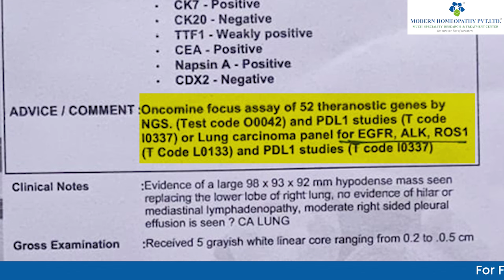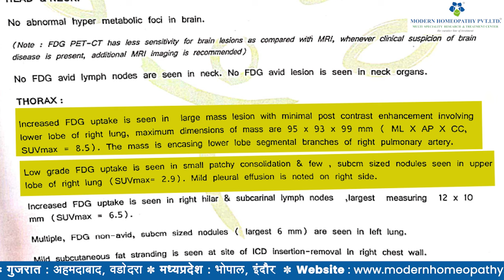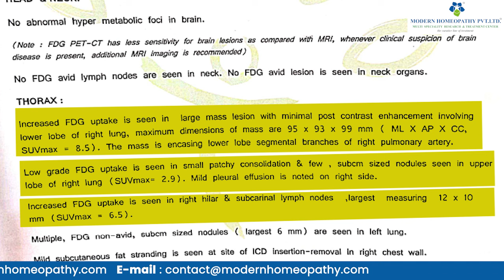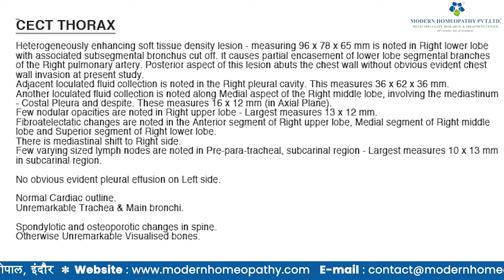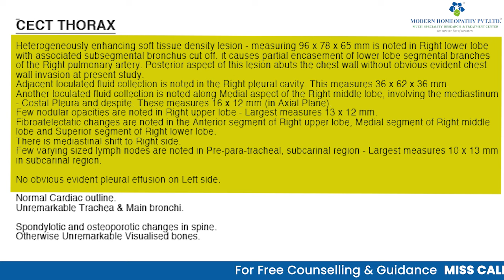फेफड़ों के कैंसर के मरीज हुये पूरी तरह ठीक – Success Story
तात्याराव भालेराव, उम्र 69 वर्ष। उन्हें बार-बार सांस लेने में तकलीफ हो रही थी। उनका खाना खाना और वजन भी कम हो गया| 1 फरवरी, 2024 के PET स्कॅन रिपोर्ट के अनुसार, उनके फेफड़े में 838 क्यूबिक सेमी का ट्यूमर पाया गया और उन्हें फेफड़ों का कैंसर होने का पता चला।
उन्होंने मॉडर्न होम्योपैथी से इलाज शुरू किया| केवल 3 महीने के इलाज के बाद उन्हें फर्क नजर आने लगा, उनकी सांस लेने में तकलीफ भी बंद हो गई, उनका वजन बढ़ गया और वे अब पहले की तरह खाना भी खा सकते है। उनके फेफड़ों का ट्यूमर कम होकर केवल 436  क्यूबिक सेमी रह गया है और वे अब पूरी तरह से ठीक हो गये है। वह अब बिना किसी दुष्प्रभाव के सामान्य और खुशहाल जीवन जी रहे हैं।

Modern Homeopathy has the best treatment for Lung Cancer patients. The treatment is based on our research-based homoeopathic formulations that address the disease's root cause.
In the realm of cancer care, Modern Homeopathy stands as a ray of hope for the cancer fighters who have exhausted all traditional treatments. Our treatment involves a comprehensive understanding of the patient with a focus on personalized care and immune system support and taking into account the patient’s emotional, mental, and physical state.

What are we known for?
 Curative Line of Treatment
 No side-effects
 No Need for Surgery
 Revolutionary Cure for Chronic Diseases
 Over 1, 80,000+ patients have been treated successfully
 Over 29+ Years of Experience
 99.9% Cured Ratio